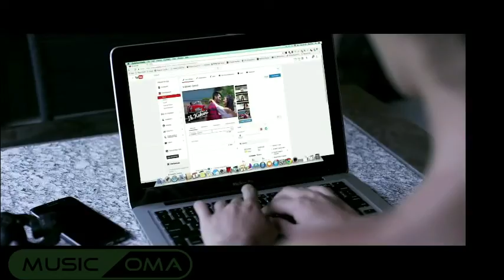New Hindi Song . Fallin For You .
for more